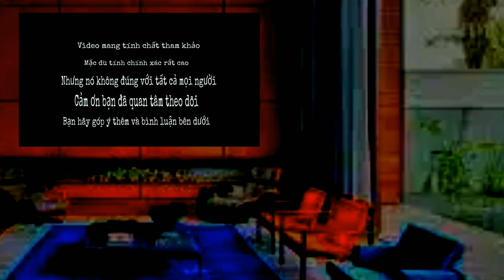TỬ VI - NHÂN TƯỚNG 1368: #213: NGƯỜI TUỔI MÃO - ĐẶC ĐIỂM - TÍNH CÁCH CHUNG - BIẾT RÕ - ƯU NHƯỢC ĐIỂM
Chào mừng bạn đã đến với channel Youtube của mình... TỬ VI - NHÂN TƯỚNG 1368: #213: NGƯỜI TUỔI MÃO - ĐẶC ĐIỂM - TÍNH CÁCH CHUNG - BIẾT RÕ - ƯU NHƯỢC ĐIỂM